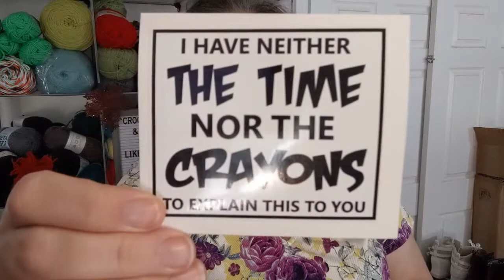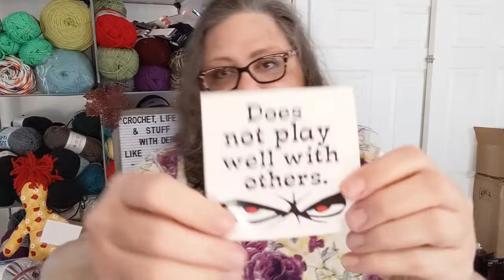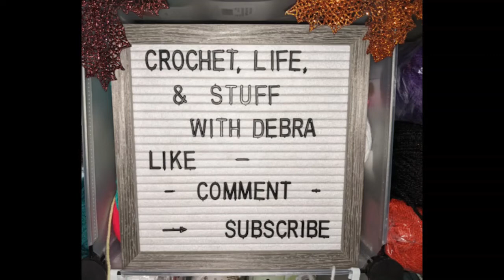Soap Sack Saturday? - Vloggy #65 - Crochet, Life, and Stuff with Debra